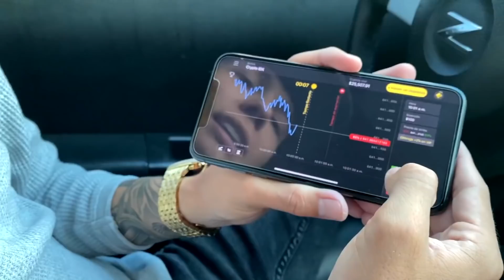YA LLEGO EL TWINTURBO DE MI 350z | ManuelRivera11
Regístrate en Binomo y obtén $1000 USD en tu cuenta de demostración